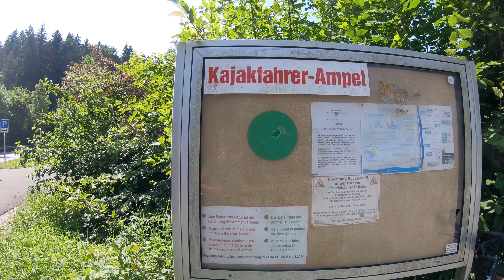Bikerafting Tour Ammer II 🇩🇪 – Bike & Raft - Challenge accepted!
Teil II unserer Packraft Tour auf der Ammer! Der untere Teil von Rottenbuch (Ammermühle) bis Peißenberg ist perfekt für eine anspruchsvolle Bikerafting-Tour (die Mountainbike-Strecke hat es in sich, Freunde, aber seht selbst...:) Auf den 15 Flusskilometern geht es dann aber gemütlicher zu. Mit WW-I / II ist die Strecke gut geeignet für Wildwasser-Einsteiger! Und einmalig schön noch dazu...

🌊 Packraft Tour Ammer-II – Das Video im Überblick:

00:00 Intro
01:07 Biketour + Busfahrt
12:48 Aufbau & Einstieg Rottenbuch
14:43 herliches Wildwasser mit traumhafter Landschaft WW-II
22:33 2. Hälfte ab Kalkofensteg
23:00 Peitinger- bzw. Schnalz-Wehr
25:54 Mückenplage
28:13 Fazit

🌊 Du hast Fragen zum Packraften, Booten oder Ausrüstung? Schreib uns gerne in den Kommentaren!

📌 PACKRAFT KURS – NEUE TERMINE 2023
Unser beliebter Packraft-Kurs für Einsteiger ist wieder buchbar! Sicher dir schon jetzt einen Platz

🌊 PACKRAFT EXPLORERS – ÜBER UNS
Wir sind Tom & Laura, leidenschaftliche Packraft Guides, Abenteurer und draußen zuhause. Mit unseren Videos, Kursen und Angeboten möchten wir mit dir unsere Begeisterung für Packrafting teilen und das Bewusstsein für Wildwasser-Sicherheit und den Schutz unserer Flüsse stärken. Erfahre mehr über uns